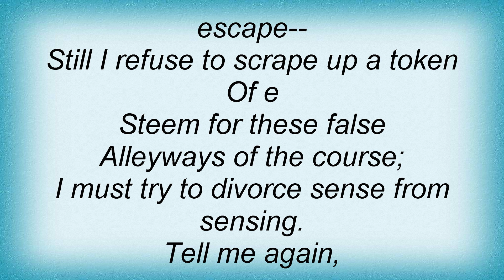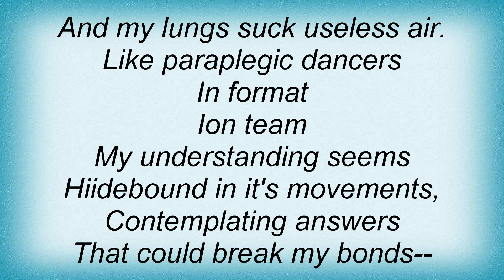17690 Peter Hammill - Faint-heart And The Sermon Lyrics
17690 Peter Hammill - Faint-heart And The Sermon Lyrics